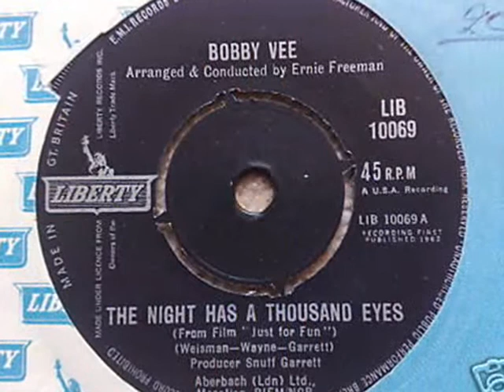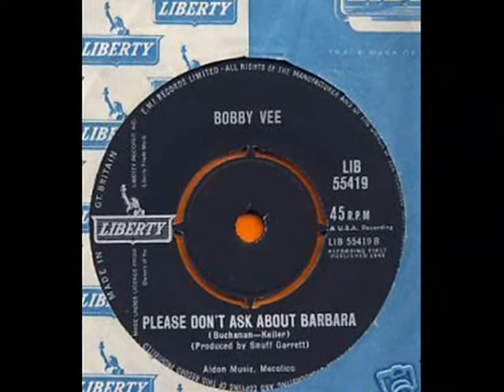B Bumble And The Stingers - Apple Knocker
1962 instrumental follow up to Nut Rocker, along with images of 45s from the same year.